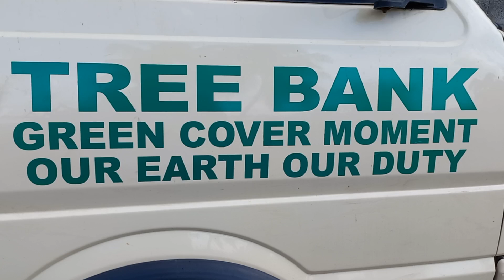மக்களை தேடி இலவச மரக்கன்றுகள் வழங்கும் சேவை gogreen Treebank